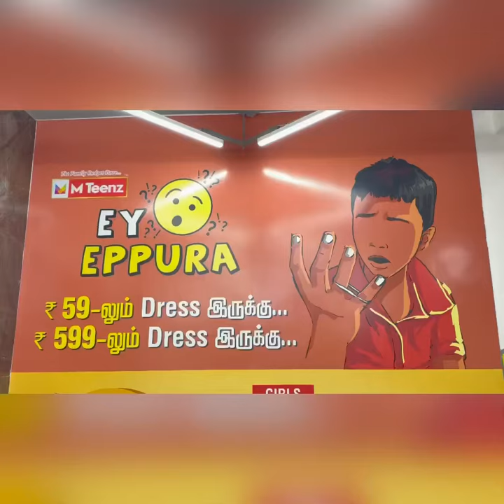😳இங்க வெரும் 59rs கு dresses இருகாம்💢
shopping,
shopping shopping,
shopping haul,
shopping video,
shopping guide,
shopping vlog,
shopping in tamil,
shopee,
துபாய்ல weekend shopping vlog,
tirupur exhibition 10 rs shopping திருப்பூர் பொருட்காட்சி,
shopping vlog tamil,
sowcarpet shopping in chennai,
tamil sunday channel,
tamil vlogger,
ஷாப்பிங்,
அமெரிக்காவில் costco wholesale கடையில் shopping,
அழகு மயில் channel shopping,
shopping vlog 😂 ஏலே இந்த,
என்னுடைய new kurti collection grocery shopping,
online shopping செய்வது எப்படி,
ஐம்பொன் நகைகள் online shopping,
shopping 2023,
shopping 24 hours,
shopping 4k,
shopping 5 rupees,
shopping 500 rupees,
99 rupees online shopping app,
99 online shopping app,
90 off shopping app,
99 wholesale online shopping
dress shopping,
dress shopping online,
dress shopping vlog,
dress shopping wedding,
dress shopping haul,
shopping in tamil,
dress shopping vlog in tamil,
டிரஸ் மாடல்,
ஷாப்,
ஃபேஷன் டிரஸ்,
dress shop,
shree boutique sowcarpet,
15 dress shopping,
kgf dress shop 100 members,
wedding dress shopping under 1000,
wedding dress shopping size 12,
wedding dress shopping 101,
wedding dress shopping size 16,
12 years boy dress shopping,
17 year old wedding dress shopping,
sweet 16 dress shopping,
size 14 wedding dress shopping,
dress shopping 2023,
2023 wedding dress shopping,
couple dress online shopping 2023,
online dress shopping under 300,
365 days dress shopping,
3 month baby girl dress online shopping,
50 rupees dress online shopping,
cotton dress materials online shopping below 500,
6 month baby girl dress online shopping,
6 month baby boy dress online shopping,
6 month baby dress online shopping,
6 years girl dress online shopping,
wedding dress shopping size 8,
dress shopping vlog in Chennai,
dress shopping in madurai,
dress shopping in theni anandham,
dress shopping in pothys,
dress shopping in chennai silks,
aadi offers,
dress shopping online,
Chennai silks aadi sale 2023,
Pothys aadi sale 2023,
Chennai silks saree collections with price,
Chennai silks offers today,
dresses,
dresses for women,
dresses for kids,
dresses for girls,
dresses for gents,
dresses from meesho